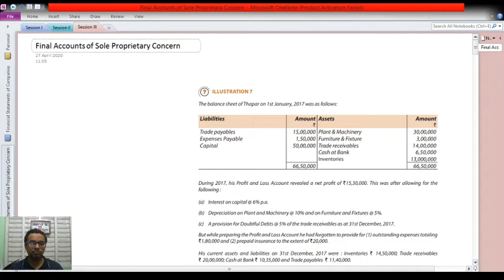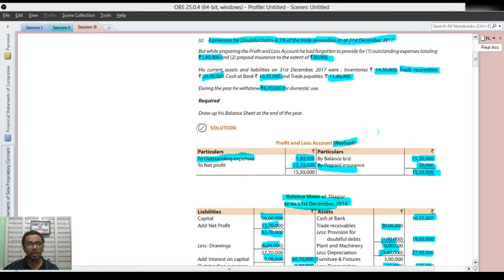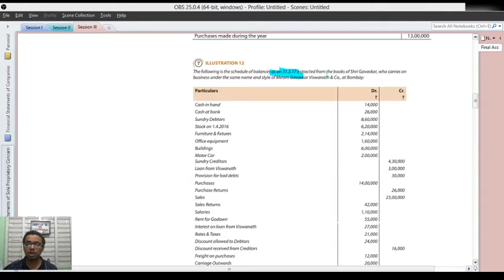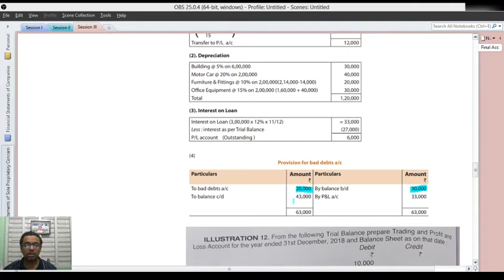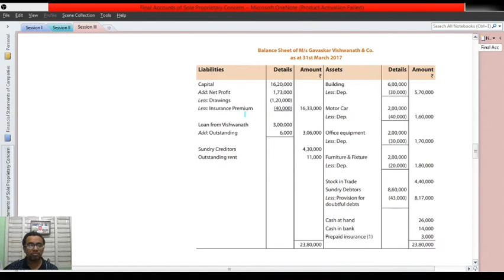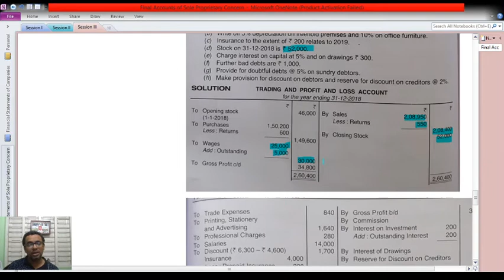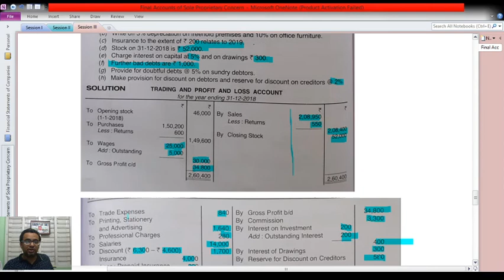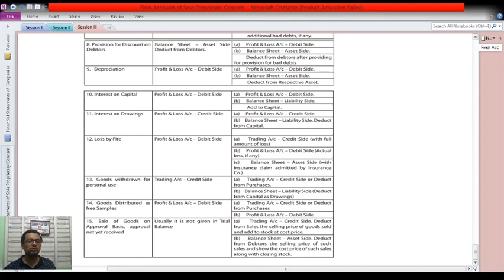Final Accounts of Sole Proprietary Concern #4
Illustrations